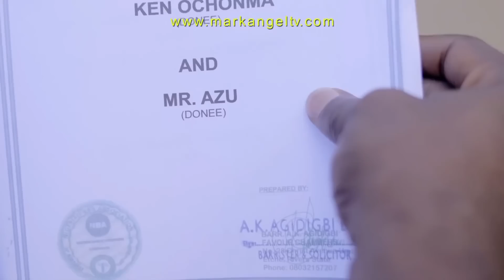Unfortunate Patient (Mark Angel Series)